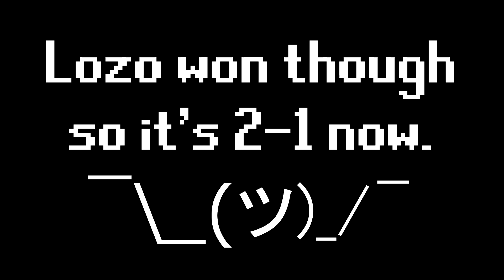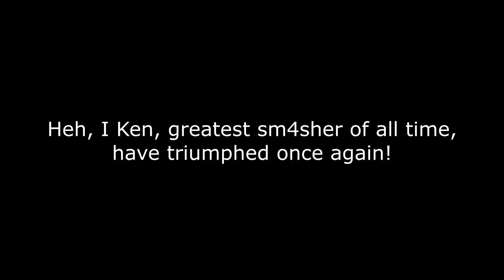【Smash 4】Discord Duels: Ken (Corrin, Cloud) vs Lozofan(Villager)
(ﾉ◕ヮ◕)ﾉ*:･ﾟ✧ camptastic my dudes ✧ﾟ･: *ヽ(◕ヮ◕ヽ)

this is not fine.

Subject: "Montage Submission" or something like that
1) Gamer Tag
2) Video link with NO MUSIC and at least 720p 30fps
3) Timestamp where the highlight occurs in the replay
*Optional message on what happened in the replay

Please do not send in camera recorded clips. If you have a Wii U then use the built in replay uploading feature. Also, no 3DS clips unless recorded with a capture card, sorry.

Limit is up to 3 clips to submit; although chances are not all 3 will make it in. I can make exceptions though.

Happy submissions! :)

Dragon Ball Raging Blast 2- The Dawn of The Extreme Battle
Naruto Shippuden OST - Breakdown
Malo Mart - The Legend of Zelda- Twilight Princess
Stella Glow OST - Eclipse
Glitch HopRudebrat - Feel This
Initial D - Deja Vu
Fire Emblem Fates OST: Death

No seriously. Camping gives me PTSD. Please do not do that ಠ_ಠ